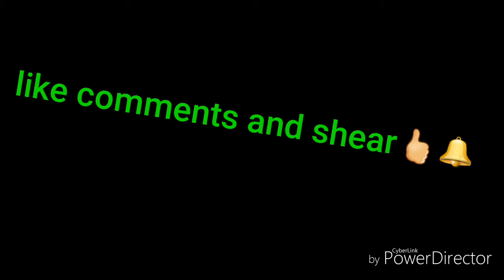दाग अच्छे है.!surf axcel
Surf axcel beautiful.###